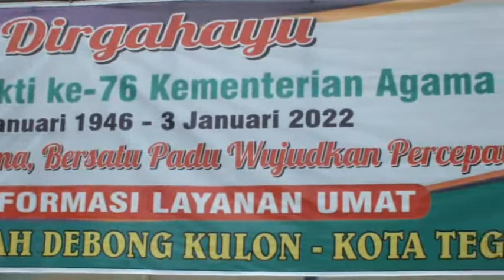Teh Tubruk I MI Darunnajah Kota Tegal 2